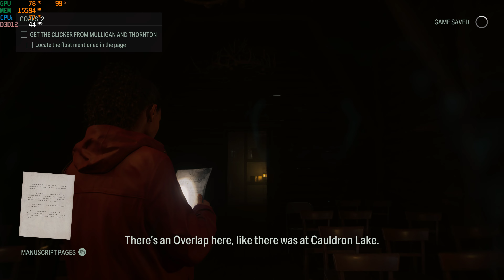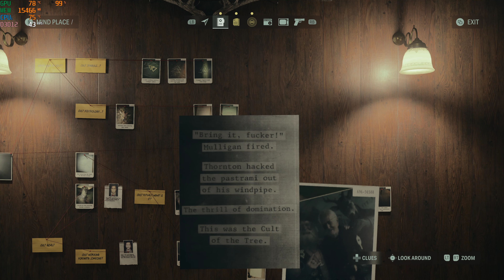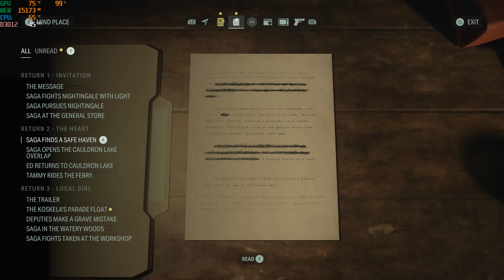Alan Wake 2 2024 11 09 19 46 48 01